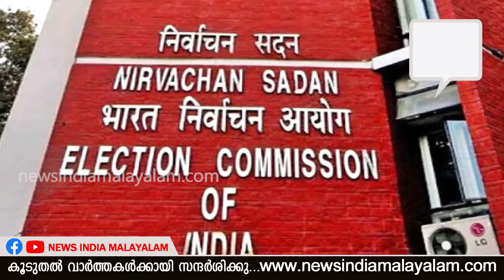ഇത് ബിജെപിക്കേ കഴിയൂ എന്ന് കോൺഗ്രസ് ! | Uttar Pradesh Elections 2022 | NEWS INDIA MALAYALAM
യു.പി യിലെ ബിജെപിയുടെ പുതിയ തന്ത്രത്തിൽ ഞെട്ടി പ്രതിപക്ഷം ! ഇത് ബിജെപിക്കേ കഴിയൂ എന്ന് കോൺഗ്രസ് !